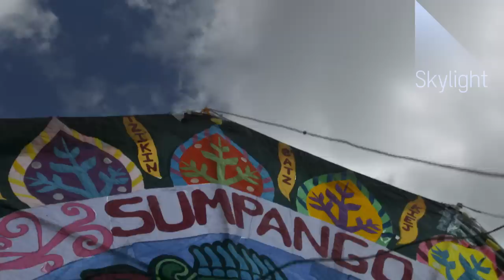Videoclip Oficial - RALK'WAL ULEW - Hijas e Hijos de la Tierra - Sara Curruchich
Nuevo sencillo, “Ralk’wal Ulew”, material inspirado en la vida y la muerte, que refiere a la memoria de los trascendidos, de su historia, sus pueblos, mujeres y hombres de Iximulew (Guatemala).

La canción está acompañada de un videoclip, que forma parte integral del soundtrack del documental 500 años, dirigido por la cineasta Pamela Yates.

El estreno mundial de 500 años será el 24 de enero del 2017 en el Sundance Film Festival, el más importante festival de cine de los EEUU.